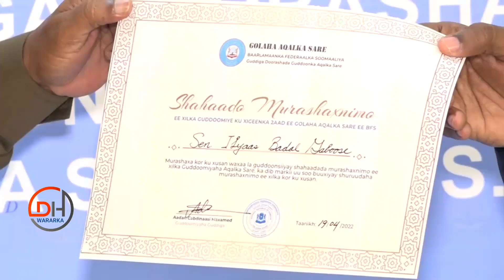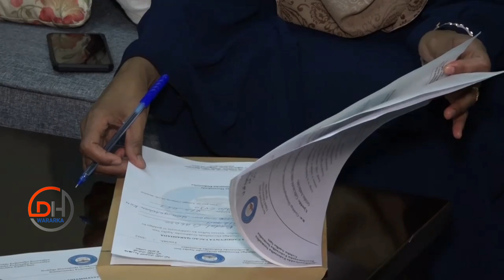Deg Deg Weerar laga cabsi qabo in lagu qaado Baarlamaanka,Jubbaland oo Diyaarado Ciidan ah Dirtay..